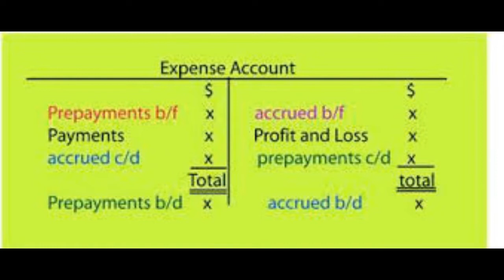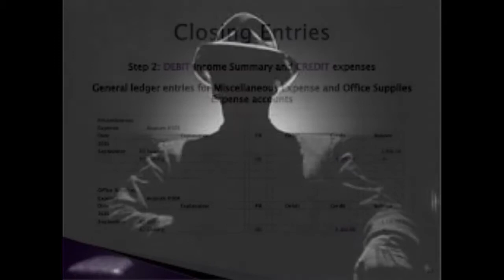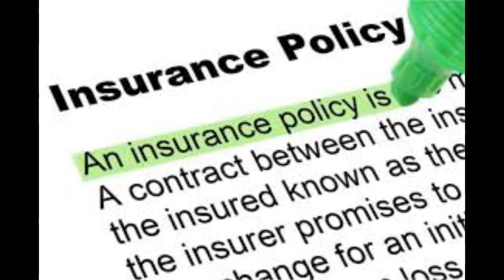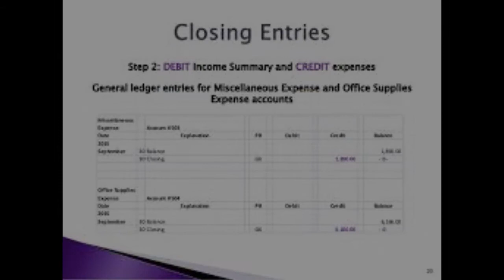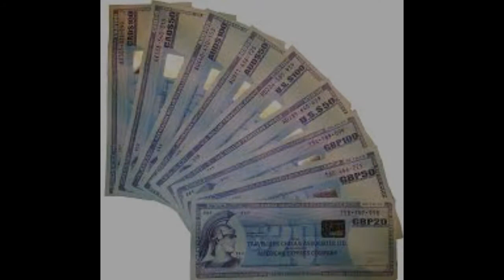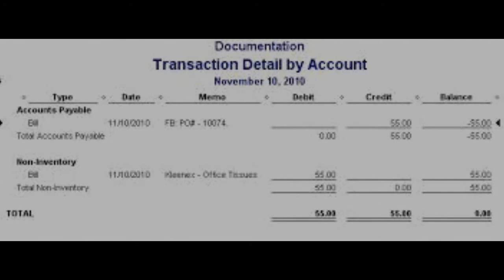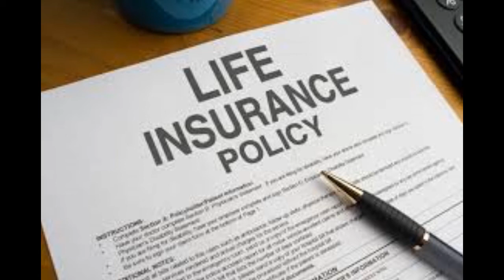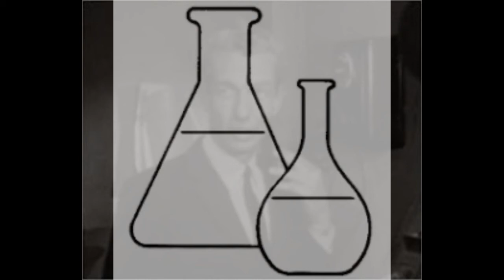Yours Truly, Johnny Dollar - The Curse Of Kamashek Matter (Parts 1 - 5)